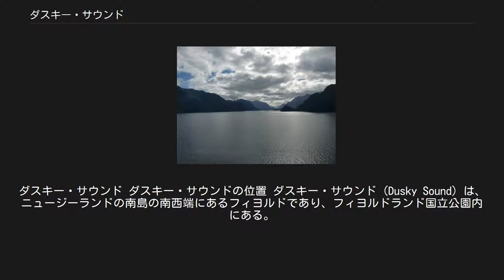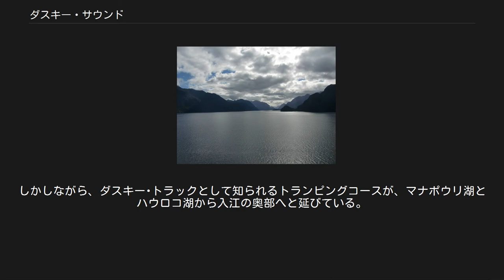ダスキー・サウンド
ダスキー・サウンド ダスキー・サウンドの位置 ダスキー・サウンド (Dusky Sound) は、ニュージーランドの南島の南西端にあるフィヨルドであり、フィヨルドランド国立公園内にある。
 ダスキー・サウンドは、この海岸にある数多くのフィヨルドの中で、最も入り組んだものの1つである。
また、この海岸で最大級のフィヨルドの1つでもあり、長さが40キロメートルで最も広い地点で幅が8キロメートルある。
レゾリューション島のファイブ・フィンガーズ半島が、北西からダスキー・サウンドの入り口をおおう形になっている。
この島の東海岸に沿って、アケロン水道が、ダスキー・サウンドと北にあるブレイクシー・サウンドを結んでいる。
 ダスキー・サウンドには、いくつかの大きな島があり、アンカー島、ロング島そしてクーパー島が有名である。
ダスキー・サウンドの奥部は、脇が急な崖になっており、この地域は降水量が多いことから、雨季には幾百の滝が入江になだれ落ちる。
アザラシとハンドウイルカ（世界の南端の個体群の一つ）が、しばしばこの入江の水面に見られ、稀にではあるが、かつてこの海域における捕鯨事業により激減したクジラ（とくにミナミセミクジラとザトウクジラ）、なども現れ、とくにザトウクジラは2010年以降に定着し始めている。
この入江に注ぐ多くの小川の中で、シーフォース川が最も大きい。
 ヨーロッパ人による歴史以前、マオリ族がモア狩りの際に、この入江の水辺で時折、野営したと信じられている。
 ダスキー･サウンドが、ヨーロッパの探検家によって初めて観測されたのは、ジェームズ・クックが、ニュージーランドへの初航海中の1770年2月13日に、この入江への開口部を観察したときである。
彼は、それをダスキー・ベイと名付けた。
クックは、ニュージーランドへの2回目の探検で、この入江を探検するのに2か月を費やし、そこを港として用いて、作業場と観測所を設けた。
ニュージーランドで最初に醸造されたビールは、この時にクックの隊員によって醸造されたと信じられている。
クックは、また、この入江で多数のマオリ人と友好的な関係を結んだ。
 ダスキー･サウンドは、18世紀の終わりから19世紀のはじめにかけて訪れた他の船にも、港として利用された。
また、1792年以来、アザラシ猟師にとって人気の場所となった。
 1903年に、ダスキー･サウンドからマナポウリ湖への道の建設が試みられたが、それは完成せず、マリー湖の西側で突然に終っている。
 ダスキー･サウンドへのアクセス方法は、海または空のみで、この海岸に至る道路はない。
しかしながら、ダスキー･トラックとして知られるトランピングコースが、マナポウリ湖とハウロコ湖から入江の奥部へと延びている。